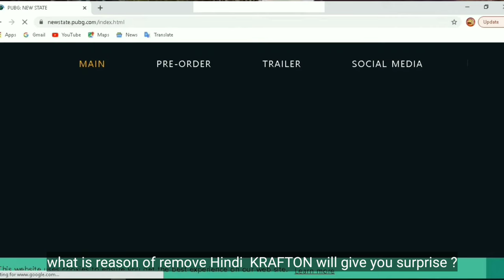Pubg mobile India and PUBG: NEW STATE website Hindi language for PUBG INDIA ?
PUBG: NEW STATE official website hide indian language let's check out?

PUBG: NEW STATE PUBG MOBILE PUBG INDIA PUBG 2

GADGET UNBOXING

My channel tags ignore this part